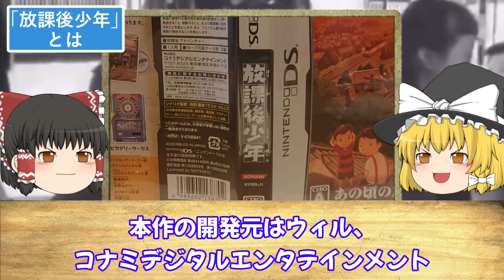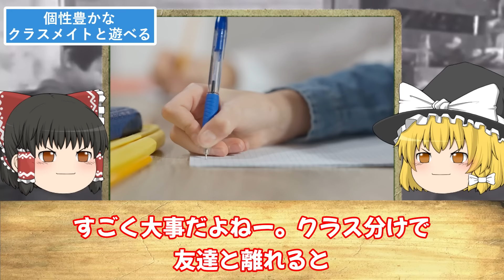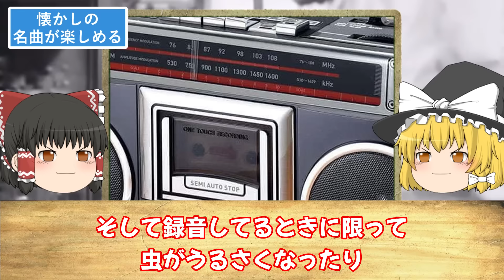【ゆっくり解説】昭和50年代の少年時代を体験できる「放課後少年」がリアルすぎた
今回は「昭和50年代の少年時代を体験できる「放課後少年」がリアルすぎた」
について

▼目次▼
00:00 オープニング
00:38 「放課後少年」とは
03:00 たくさんの懐かしい遊びが楽しめる
06:18 コレクション遊びが多い
07:17 懐かしい田舎の風景が楽しめる
08:27 豊富なイベントで2周目まで楽しめる
10:00 個性豊かなクラスメイトと遊べる
11:56 懐かしの名曲が楽しめる